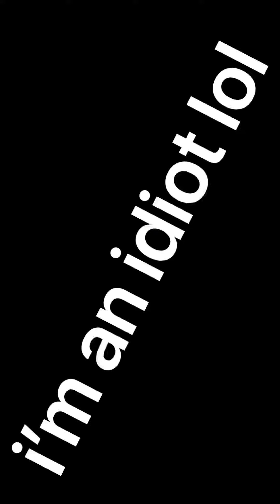If I touch something green, the video ends. - Mario Kart Tour